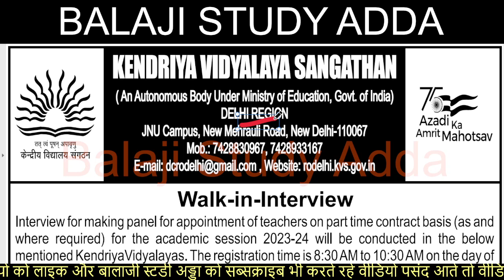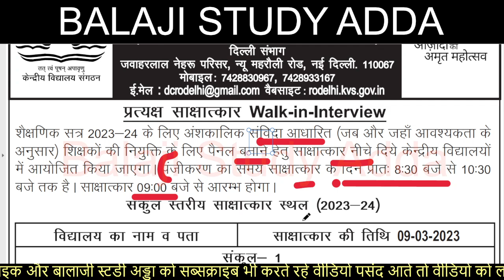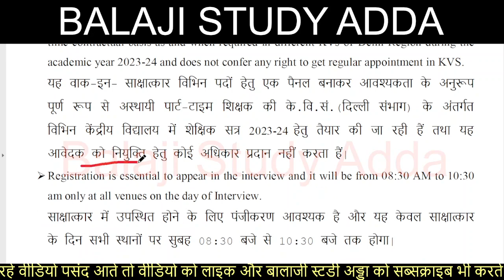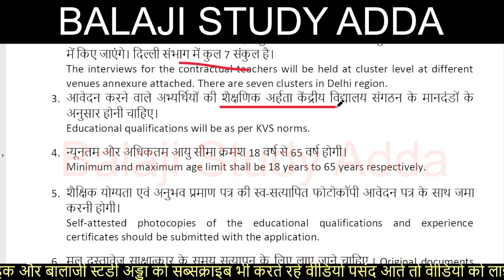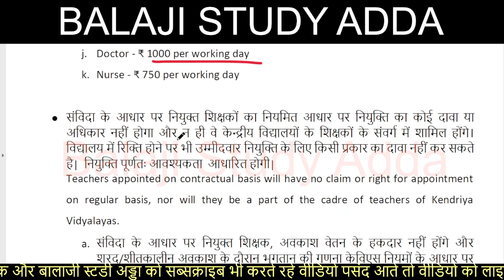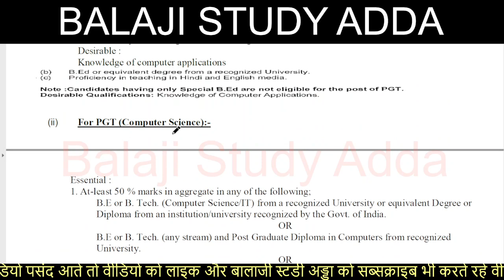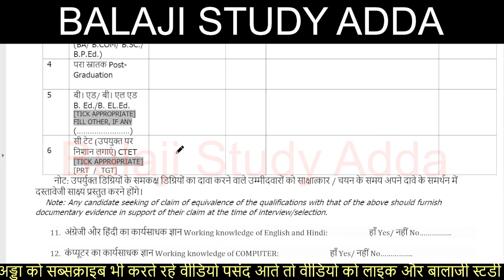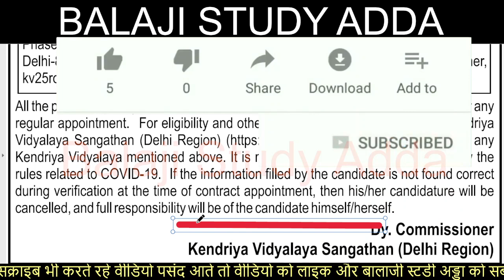39 KVS NEW TEACHER VACANCY, ELIGIBILITY, BIODATA FORM RELATED NOTIFICATION RELEASE केवीएस टीचर भर्ती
KVS NEW TEACHER VACANCY UPDATES
केवीएस प्राथमिक और उच्च प्राथमिक टीचर भर्ती अपडेट्स
KVS SAVINDA TEACHER VACANCY RELATED NOTIFICATION
REET ADMIT CARD
SIKSHA MITRA 60 YEAR RETIREMENT AGE
14600 VACANCY IN HIGHER EDUCATION
3436 PRAVIDHIK SHAYAK VACANCY
984 CANCER  SANSTHAN
38800 TEACHER EKLAVYA MODEL
KVS ADMIT CARD RELEASED
YOGA TEACHER
UPTET CERTIFICATE
DELED RESPONSIBILITY
UPSC NOTIFICATION
लिपिक भर्ती
1465 PRD VACANCY
BEO VACANCY
CTET JAN 2023 EXAM
69K TEACHER VACANCY
PROTEST VACANCY
UPTET EXAM
CONSTABLE EXAM
52K NURSING PARAMEDICAL STAFF VACANCY
20K VACANCY LAST TWO DAYS LEFT
B.ED COUNSELING